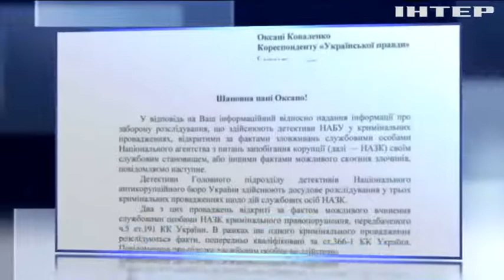НАБУ займется расследованием коррупции среди антикоррупционеров